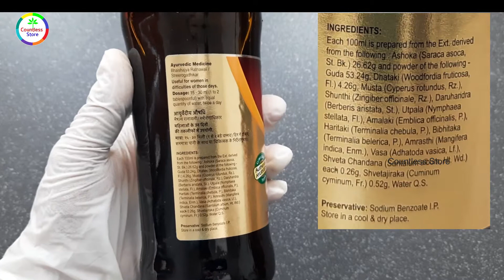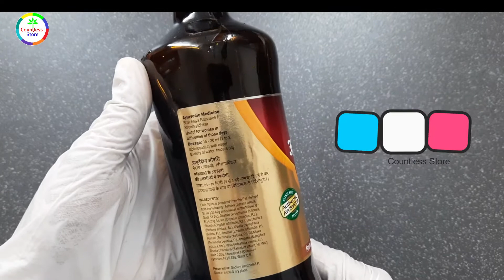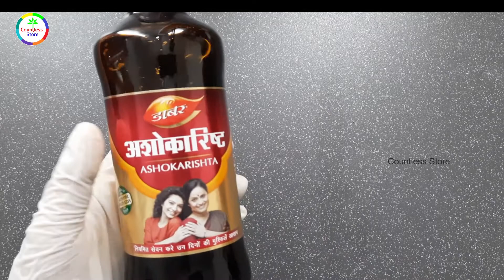Dabur Ashokarishta syrup for Women | अशोकारिष्ट के फायदे | Ashokaristh ke faide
Dabur Ashokarishta is an overall health tonic for women to help them recover from the difficulties during menstruation. It is enriched with powerful herbs like Ashoka, Dhataki, Musta, Haritaki, and Amlaki which have anti-inflammatory and rejuvenating properties to add strength and energy to their body. Now add energy to your lifestyle and add overall balance to your health with this Ayurvedic tonic.

syrup for periods problem
syrup for women
syrup for girls
mahilao ke liye syrup